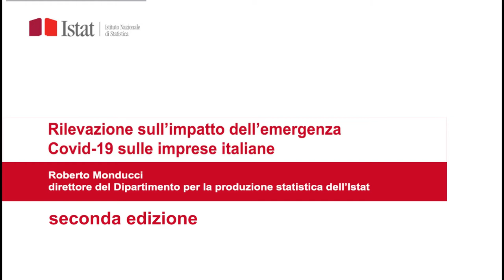Rilevazione sull'impatto dell'emergenza Covid 19 sulle imprese italiane. Seconda Edizione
Roberto Monducci, direttore del Dipartimento della Produzione Statistica, presenta i risultati più importanti della seconda edizione dell’indagine “Situazione e prospettive delle imprese nell’emergenza Sanitaria Covid-19”.
La seconda edizione ha lo scopo di consolidare il quadro informativo sulla prima parte dell’anno e raccogliere il punto di vista delle imprese sulla fase attuale e le prospettive a breve e medio termine.